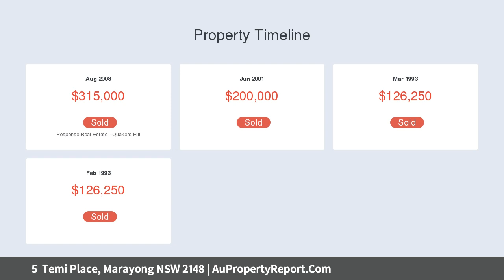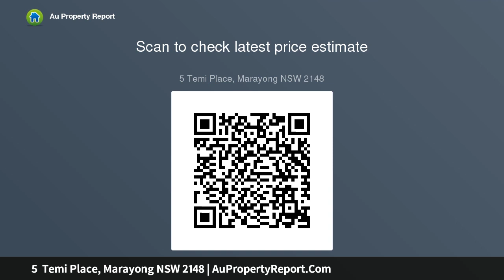5 Temi Place, Marayong NSW 2148 | AuPropertyReport.Com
5  Temi Place, Marayong NSW 2148
Property Type: house
Bedrooms: 3
Bathrooms: 3
Car Space: 1
NEAT 3 BEDROOM HOME IN GREAT LOCATION!